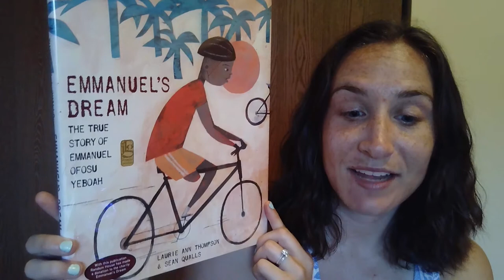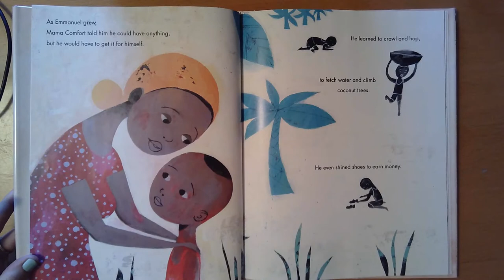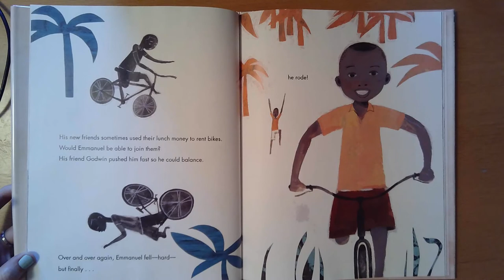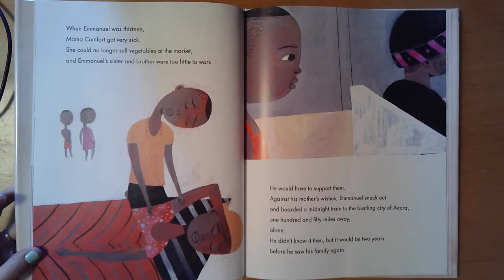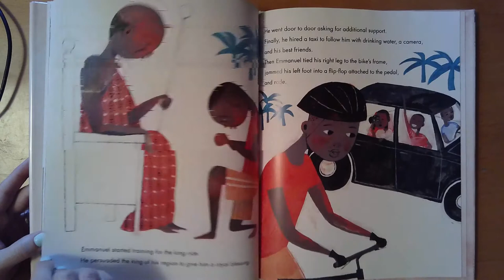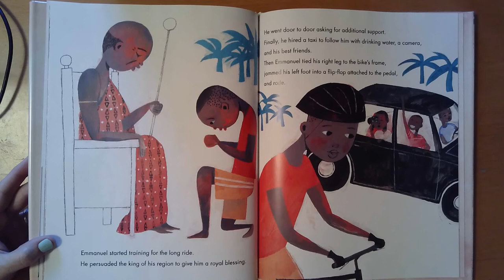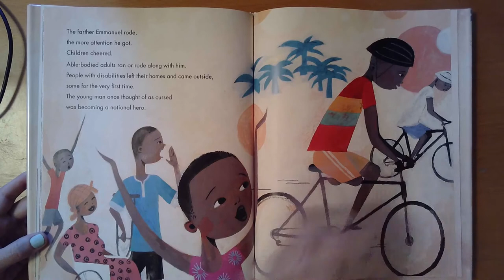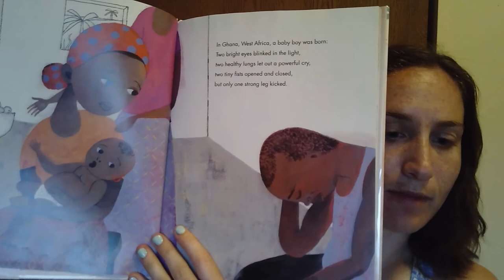"Emmanuel's Dream: The True Story of Emmanuel Ofosu Yeboah"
Written by Laurie Ann Thompson and illustrated by Sean Qualls

"Here is the inspiring true story of Emmanuel Ofosu Yeboah, who cycled an incredible four hundred miles across Ghana- with only one strong leg- to spread his powerful message: disability does not mean inability."